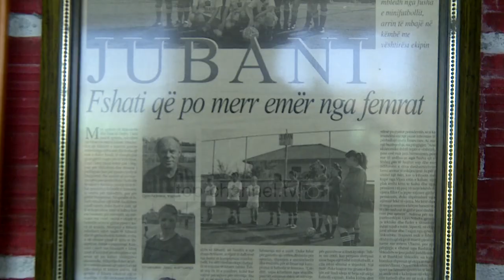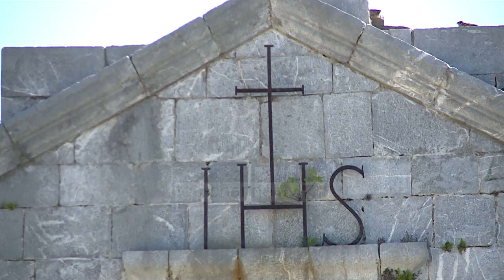"Në shtëpinë tonë"/ Zadrima, shumë arsye se përse duhet ta vizitoni